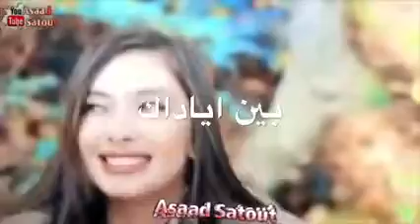احلى مقاطع حب قصيرة 😙💚 اجمل حالات واتساب نعيم الشيخ 💔😛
احلى مقاطع مع موسيقة جميلا احلى مقاطع حب قصيرة
احلى مقاطع حزينه
اجمل حالات واتساب سيف نبيل
اجمل حالات واتساب الاسرء الاصيل
كرومات جاهزه راب عراقي
حالات واتساب رومنسيه
 كرومات حب حزين
كرومات جاهزه تركيه
كرومات جاهزه تركيه حزينه
كرومات جاهزه مع اغاني نور الزين